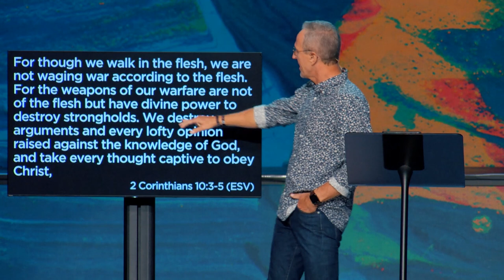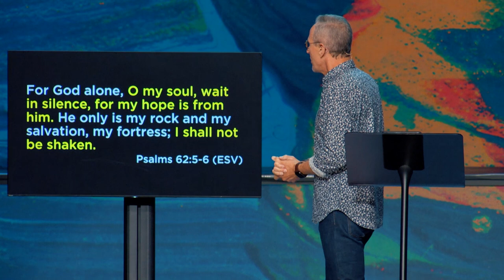The Power of Spoken Words | 8-Minute Motivation | Pastor John Lindell | James River Church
The words we speak bring life or death and have the power to destroy strongholds in our lives!